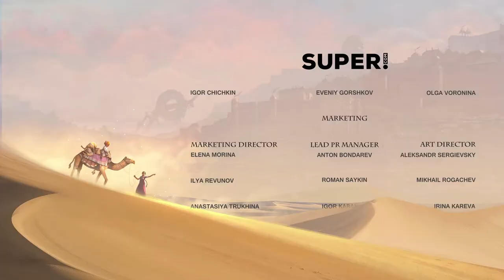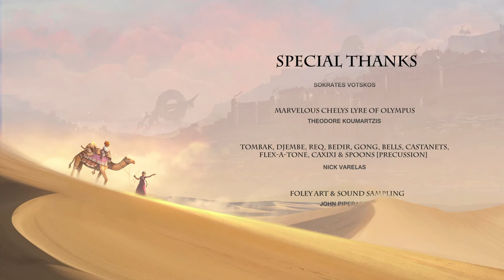Raji: an Ancient Epic - cap.4 - Final - ¡Te abro los chakras!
Giragiragiragira...